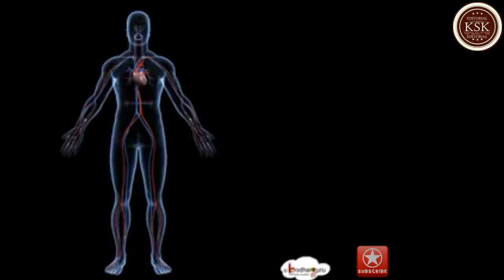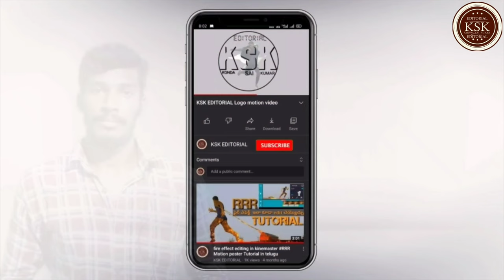intersting fact human Hair and heart Secrets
మానవుడు తలవెంట్రుకలు మరియు గుండె యొక్క రహస్యాలు

నిత్య జరుగుతున్నా మానవ ఆరోగ్య స్థితి గతులు